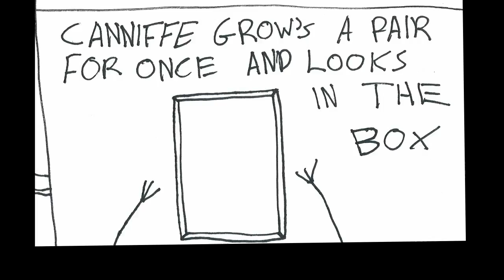THE ADVENTURES OF CANNIFFE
canniffe